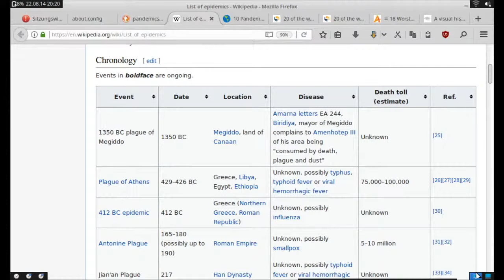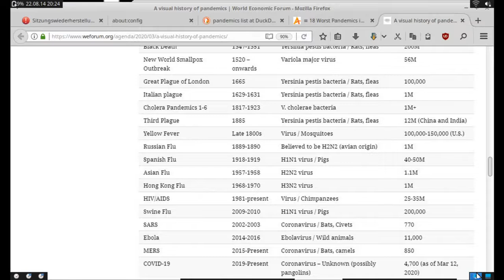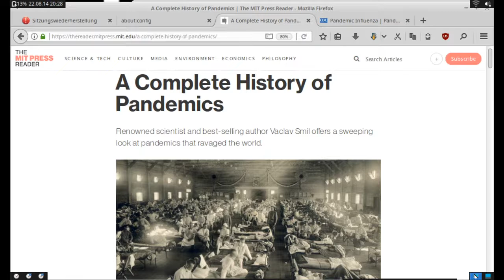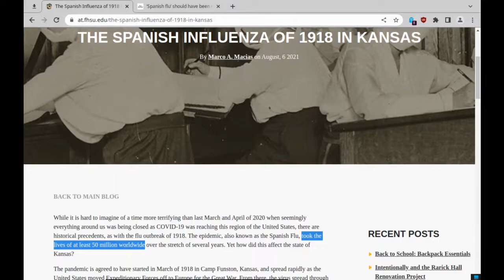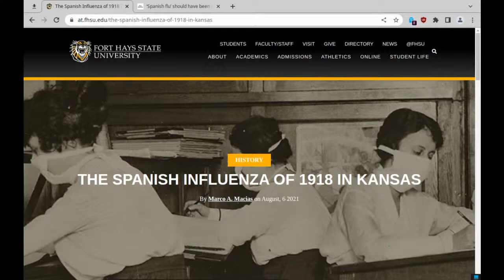China COULD HAVE STOPPED Covid? Analysis. (covid-19. corona virus) (update 5)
1. Background and facts
Pandemics have repeatedly occurred in human history.

A list:
2019 Covid 19
2009 Influenza A virus subtype H1N1/09
2002 Human coronaviris (SARS-CoV)
1980 HIV/AIDS Human Immunodeficiency Virus
1968 Influenza A virus subtype H3N2
1961 Cholera, El Tor and Vibrio cholerae O139 Bengal
1957 Influenza A virus subtype H2N2
1918 Influenza A virus subtype H1N1
1899 Cholera
1889 Influenza A virus subtype H3N8
1881 Cholera
1863 Cholera
1846 Cholera
1829 Cholera
1817 Cholera
1346 Plague (bubonic) Yersinia pestis
541 – 542 AD  Plague (bubonic) Yersinia pestis
165 – 180 AD Smallpox (Variola), Measles (Morbillivirus)

The so called common flu is an annually occurring pandemic, endemic, virus.

I acknowledge that the first case of the virus is likely in Wuhan, according to reports.

2. The argument to choose neutral names for pandemics.

The so called spanish flu pandemic of 1918 did not come from Spain. It came from USA, Kansas.
Anyway, the spread of the  lies and conpiracies against Spain created xenophobia and hysteria and hate.
Even when facts came out about the virus origin, Spain is still the country blamed for the pandemic. 100 years later the name is still wrong, all based on false information and conspiracies.
The true source USA, rececives no blame or attacks, justifiedly or not.
The Spanish flu (Of USA, Kansas) killed an estimated 20 million to 50 million victims, including some 675,000 Americans.

USA is a country with perpetual racism and violence problems.
To label the pandemic anything China related, and to spread a narrative about "chinavirus", Wuhanvirus, "Kung-flu" through America, will only create more racism and violence. Proven by statistics of attacks against asians.

Is that what some people want?
Is that what racists?
More violence in America?
Is there a need for more?

The WHO chose neutral names, but the negative general narrative against China made it not matter.  President Trump made it worse deliberately.

3. A problematic anti-China narrative. An impossible premise

The premise of the narrative / conspiracy is the premise / assumption:
China could have...
- stopped the pandemic virus from spreading
- knew it was a pandemic virus before it could be stopped
- would have stopped the pandemic, but did not
- willingly spread the virus

Question:
Do you think China can stop a pandemic?
Has a country in previous history stopped a pandemic?
How strong do you think China is? It is flattering to say that China can stop a pandemic when no country in history has stopped a pandemic.

You and your country should try to stop a pandemic.
How about stopping the common flu for one winter? can a country do that?can a country stop the common flu?
How is it possible to stop a pandemic virus?
It is impossible.

The covid-19 anti-China narrative is based on an impossible premise. The assumption that China or any country can stop a pandemic is false info. It is a lie. It is stupid. It denies historical facts. It denies the nature of viruses.

It is insane to believe this conspiracy.

Blaming China is like blaming some country for the common flu spreading everywhere. Try to stop it. It is impossible.
Mask up. Vaxx up. Your choice.

USA politicians have claimed one or all of the accusations in this false narrative of an evil China with the unknown power to stop pandemics, but chose to not stop it. Government funded information is propaganda. This conspiracy was boosted with USA propaganda.

These accusations spread in low reputation news organizations, conspirators.

These accusations spread in high reputation news organizations, CNN, NY times.

4. Conclusion
It is a conspiracy based on false premises.
A conspiracy also spread by racists and American politicians.